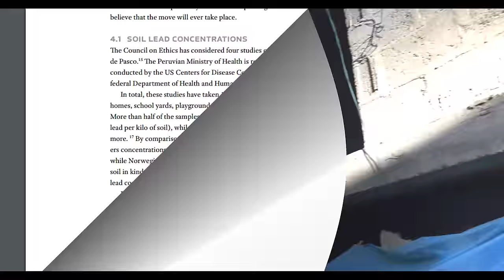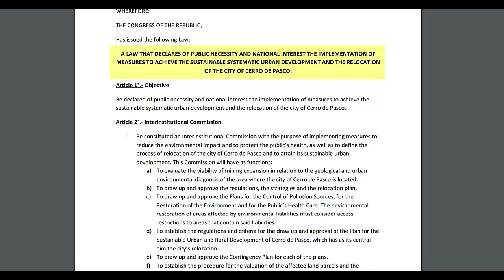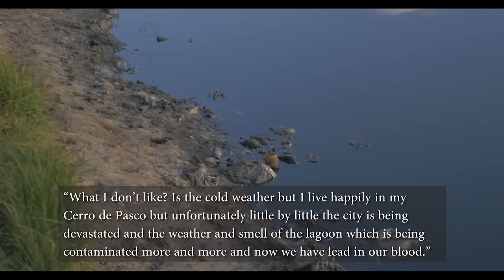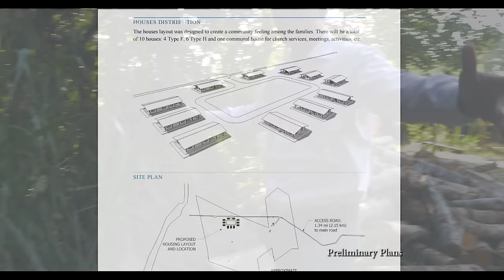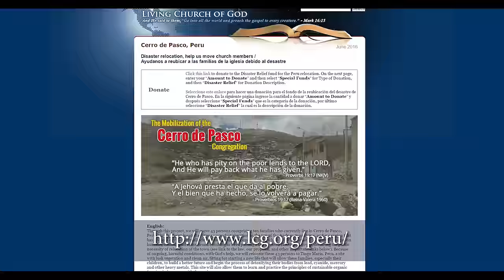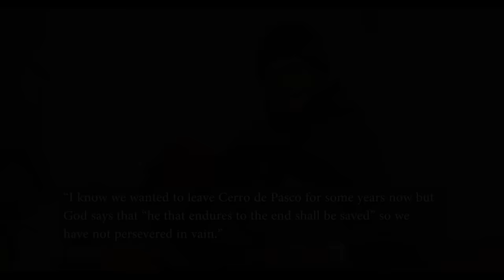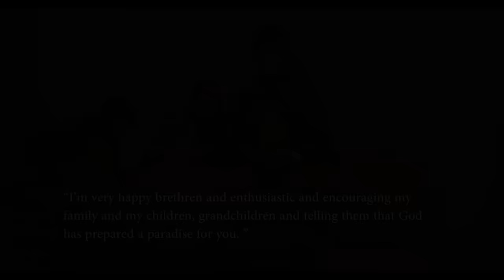Operation: Rescue Cerro De Pasco